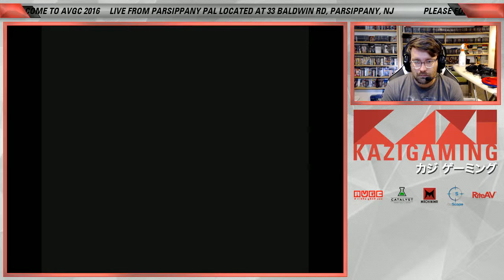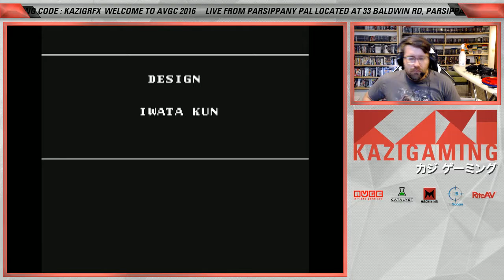Let's Play - Batman NES Part 11 The Finale